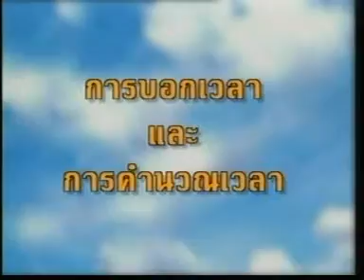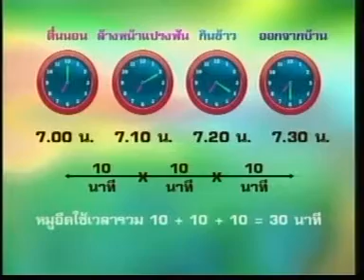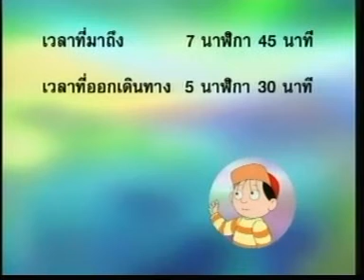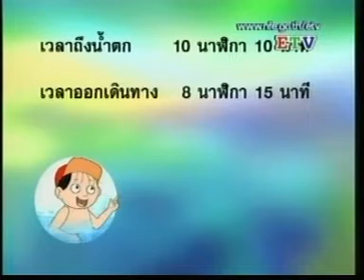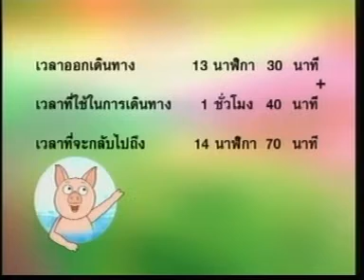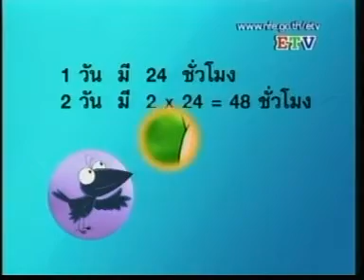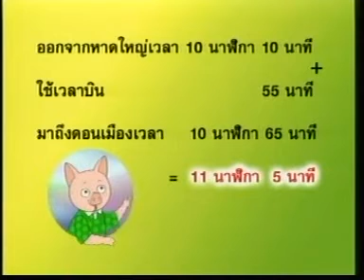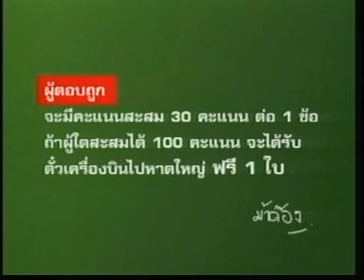การ์ตูนเสริมความรู้คณิตศาสตร์ 14 การบอกเวลาและการคำนวณเวลา Force8949